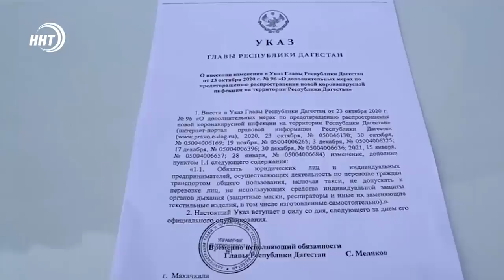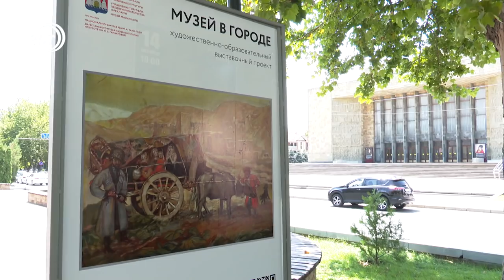Новости Дагестана за 27.07.2021 года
1.Прививают водителей транспортных компаний и техперсонал.  Совещание по этому поводу провел мэр города Салман Дадаев

2. Белорусы в Дагестане. Представители духовенства ближнего зарубежья приехали познакомится с культурой нашей республики.

3. «Музей в городе». В Махачкале проходит выставка под открытым небом. По замыслу организаторов представленная коллекция картин должна привить любовь посетителей к изобразительному искусству.